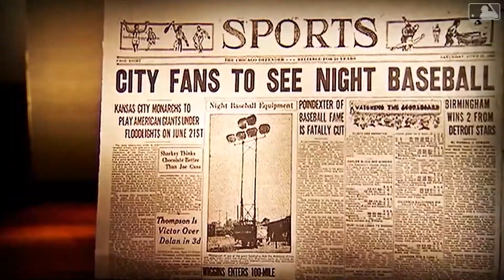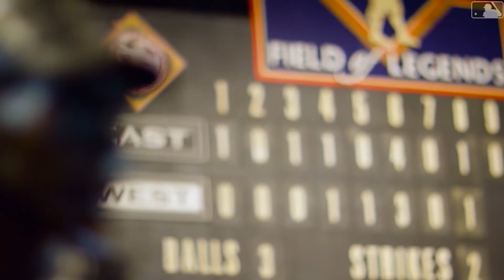PerfectGame.TV Negro Leagues 100th Anniversary Deep Discussion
PG All Americans Ian Moller, Jordan Lawlar and Christian Little join legendary pitcher Dave Stewart in discussing the history of the Negro Leagues. The focus evolves to the journey of the African American in baseball through the generations and then moves to the insightful perspective of the future of the game, their passions, plans and challenges.